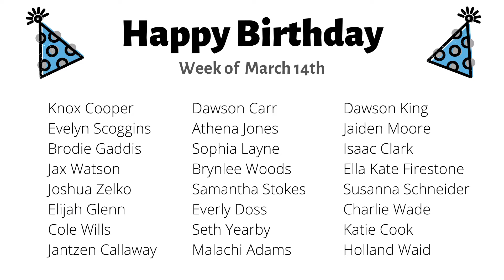Sunday Celebration | March 14, 2021 | GFBC Kids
Join the GFBC Kids Staff for their final week at the Sayre Speedway.

Our Mission: At GFBC Kids, we believe that everything begins with GOD. Our goal is to lead children to place their FAITH in Jesus Christ, God’s Son, by teaching them to study God’s Word, by leading them in BELIEVER’S baptism and by challenging them to serve God as His CHILDREN. God alone can establish this through His love. We consider it an honor and a privilege to walk this faith journey with your child.  From Start to Finish, GFBC Kids will ensure that your child knows that God is love and that God loves them.